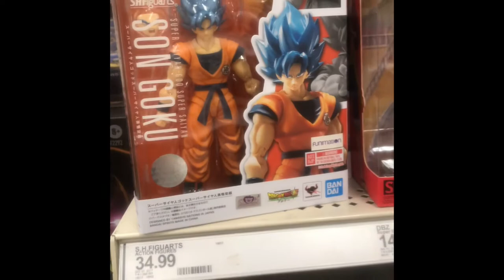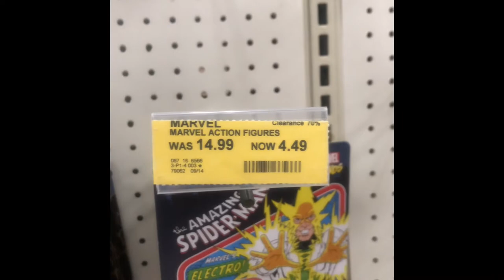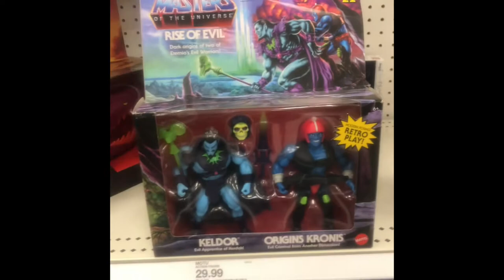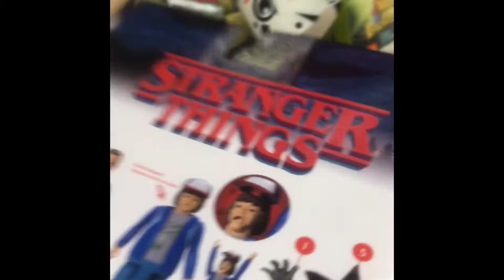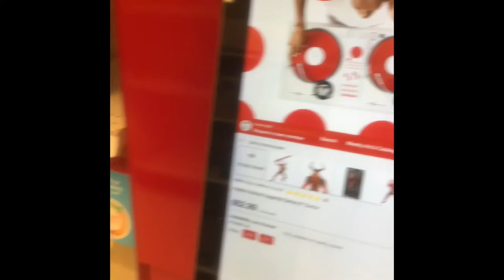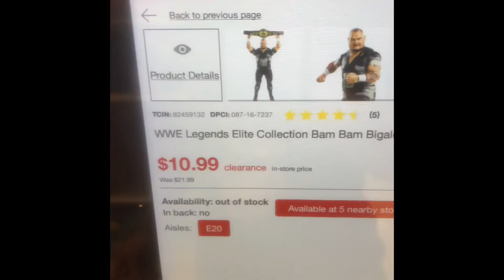Toy Hunting with Green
Join me as I hit up a Target and score some deals!